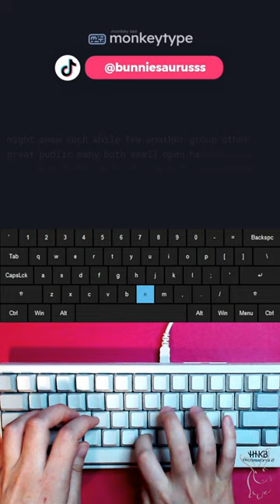218wpm w/ the HHKB Pro 2 | Type test + sound test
This is my first time using a topre keyboard. Is it worth the price? Too early for me to tell but it does feel very nice to type on.

I'm not used to the layout and where the backspace key is but that just means to make less mistakes! :D